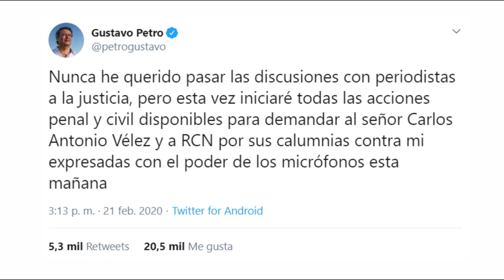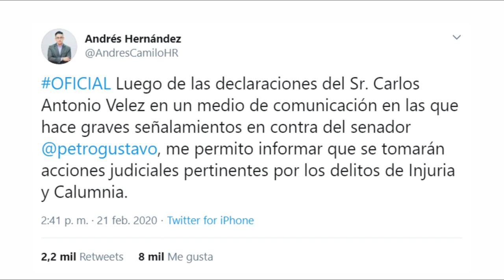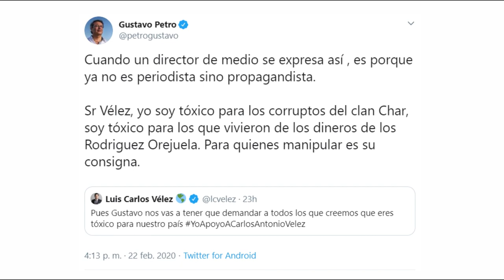Carlos Antonio Vélez vs Gustavo Petro I EL RIFIRAFE DE LA SEMANA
El rifirafe de la semana lo protagonizaron el periodista deportivo Carlos Antonio Vélez y el Senador Gustavo Petro. ¿Cómo inició esta novela? En La Fecha te lo contamos.